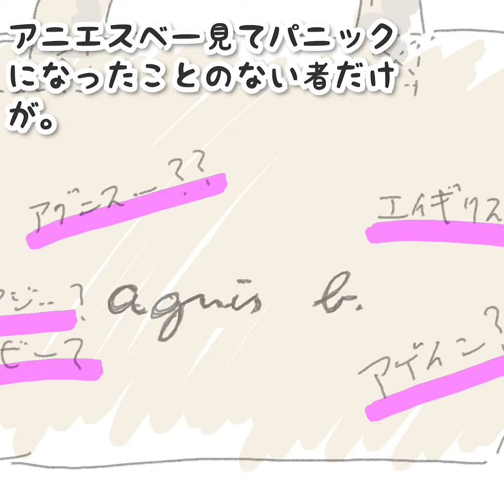キリストがいいこと言う感じであるある放り込んでくる（プTV）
プープーテレビでよくやってる偉人にあるある言わせるシリーズです、ブッダとか酋長とかがあるある言います

□月曜
□火曜
□水曜
実益のない問いに迫る「不毛ラジオ」 北向ハナウタ・トルー